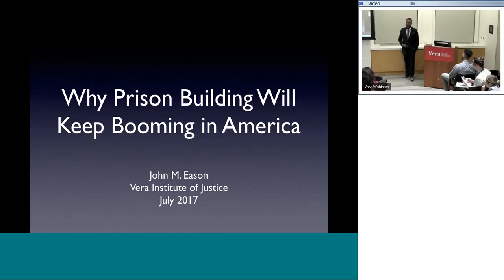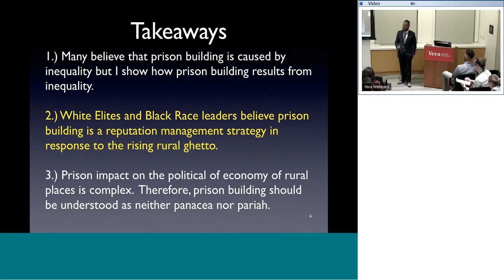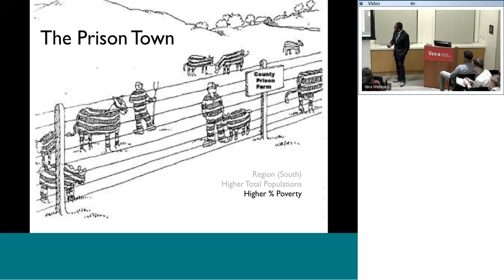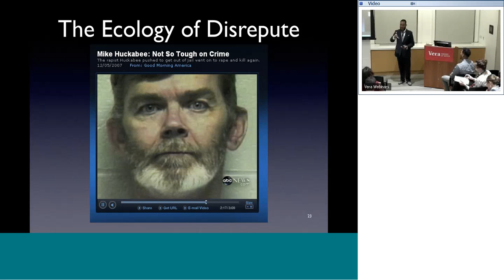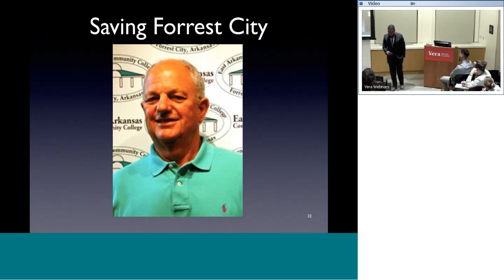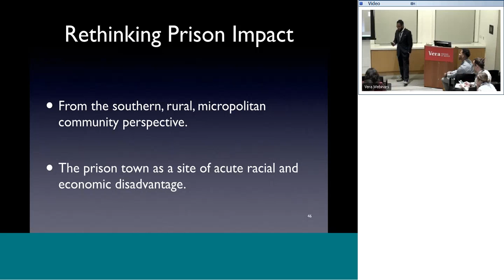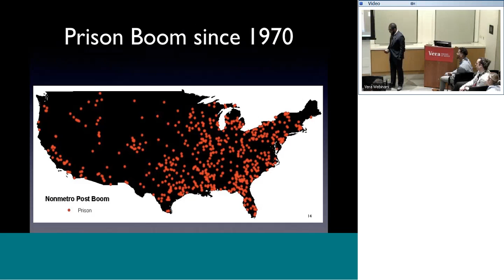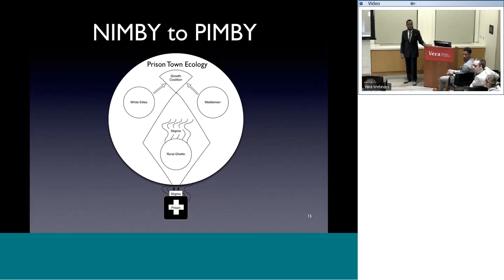Prof. John Eason on Why Prison Building Will Continue to Boom in Rural America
For the past 50 years, America has been extraordinarily busy building prisons. Since 1970 we have tripled the total number of facilities, adding more than 1,200 new prisons to the landscape. This building boom has taken place across the country but is largely concentrated in rural southern towns. In 2007, Prof. John M. Eason moved his family to Forrest City, Arkansas, in search of answers to key questions about this trend: Why is America building so many prisons? Why now? And why in rural areas?  Situating prisons within dynamic shifts that rural economies are undergoing and showing how racially diverse communities lobby for prison construction, Eason's new book "Big House on the Prairie" is a remarkable glimpse into the ways a prison economy takes shape and operates.

Part of the Neil A. Weiner Research Speaker Series

The Vera Institute of Justice is a justice reform change agent. Vera produces ideas, analysis, and research that inspire change in the systems people rely upon for safety and justice, and works in close partnership with government and civic leaders to implement it. Vera is currently pursuing core priorities around ending the misuse of jails, transforming conditions of confinement, and ensuring that justice systems more effectively serve America's diverse communities.